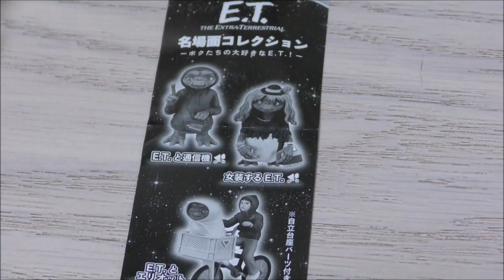猫がパパのおなかの上に乗って全く動く様子が無いのでE.T.を見せてみた☆リキちゃん香箱座り☆E.T.名場面コレクションガチャ☆【リキちゃんねる 猫動画】Cat video キジトラ猫との暮らし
リキちゃんに買ってあげたガチャガチャはお布団ではないですｗ
近いうちに別動画で紹介します(^^)/

リキちゃんカレンダー2019予約販売中です☆

■昨日のリキちゃんは・・・パパが帰ってきたのがうれしくておしゃべりする猫

後継機　VX985M

■ここからは絶対動きたくニャイ！#